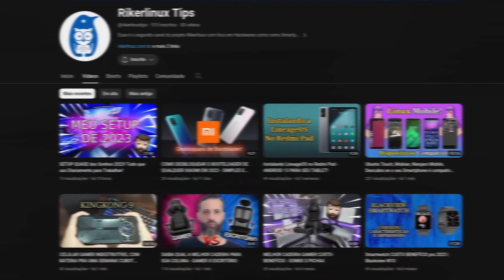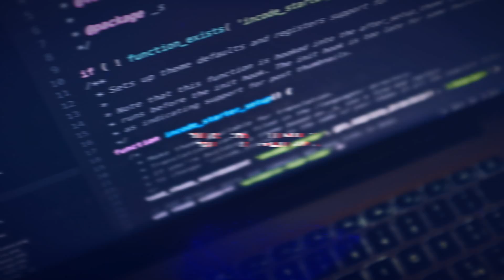Windows ARM pode acabar com a arquitetura de processadores x86 em Notebooks? 😮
O futuro dos Notebooks são os procesadores de arquitetura ARM?
Há uma série de novidades na arquitetura ARM que querem fazer você "esquecer" a arquitetura X86?

Meu SETUP na Amazon com itens que já mostrei no canal:

Nobreak que uso
Monitor Dell 23.8 polegadas
Mouse Ergonomico
Mini Dock USB C
Suporte para Notebook e Tablet
Teclado Machenike
Conector Bluetooth pra PC
Placa de som waver
Microfone do canal
Case Hd externo
Luminária Touch
Suporte de madeira smartwatch
Hub Usb 3.0
Fone de Ouvido QCY
Case HD Externo

Itens opicionais:
Monitor Dell 21 polegadas
Fone de Ouvido Xiaomi

Desafiando o Status quo, mostrando o Linux como opção de sistema, em mundo de janelas fechadas e maçãs mordidas!

windowsarm linuxarm galaxybook Riker um ex-usuário Apple (iphone, iPad, iPod, Macbook e o macOS), começou a usar Linux em 2014. E em 2015 começou um blog para traduzir do inglês tutoriais sobre a distro Linux Fedora. Então em 2016 surgiu esse canal no Youtube e com o tempo outras distros Linux como Ubuntu, Debian, Arch Linux, Linux Mint e Zorin OS começaram a ser abordadas também, tornando o canal Rikerlinux um portal de tecnologia focado em sistemas baseados em linux e programas de código aberto (open source), mas não deixando de lado os demais sistemas UNIX como o BSD e macOS.